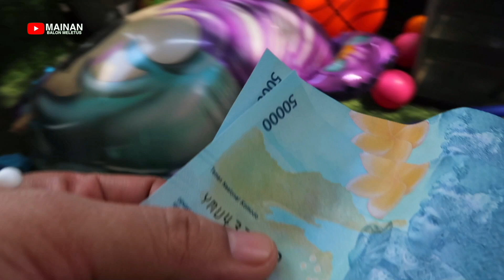HORE.... MENCAMPUR DAN MENANGKAP BANYAK IKAN HIAS KE AQUARIUM !! MELETUS BALON ISI JAJANAN UNIK 331